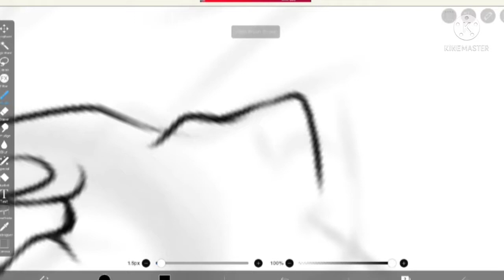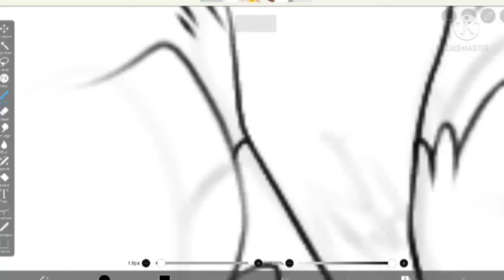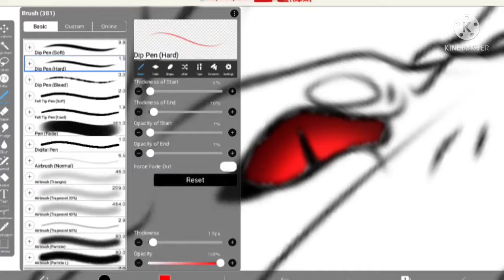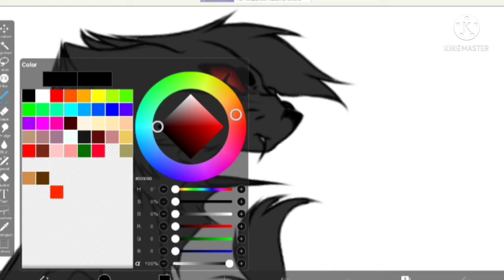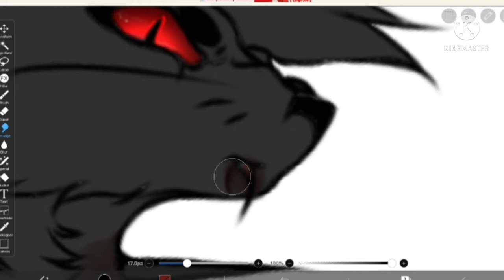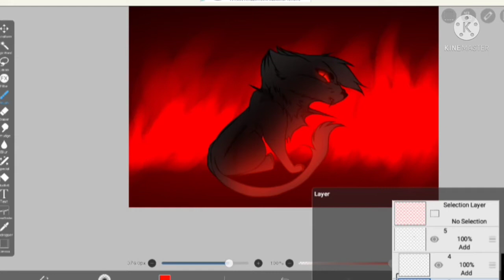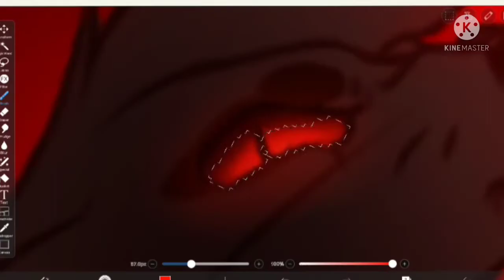THE STRANGERS DEAD 【Speedpaint】 GORE/13+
Character 【FireEye】 OC
Programs 【Kinemaster and IBS paint X】
Time taken 【About a Hour and a half maybe】